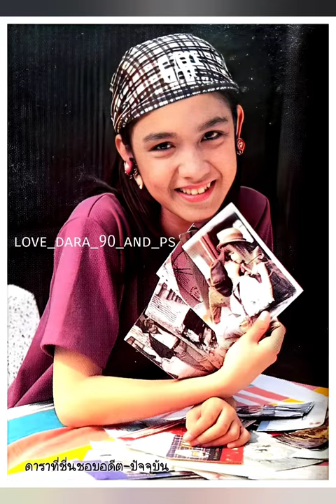กบ สุวนันท์ ในอดีต Set.2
( กบ สุวนันท์ )